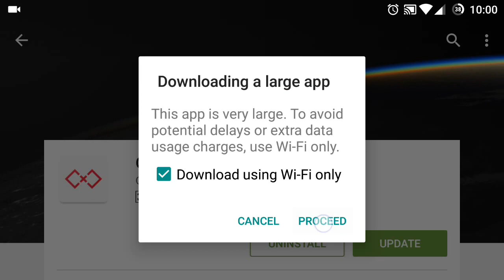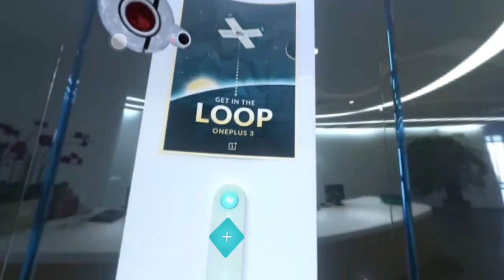My, OnePlus 3 VR Launch Experience (The Loop)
OnePlus 3 VR Launch: The Loop